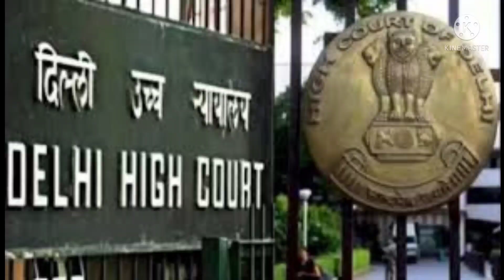MSP, पर अब होगा महासंग्राम, मिलेगा JCo/ORs को उनका सम्मान........